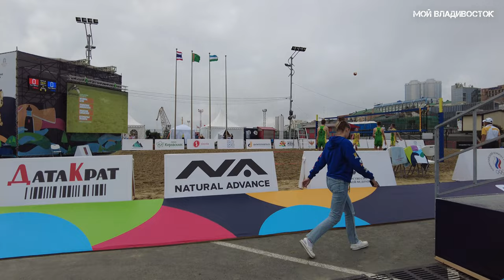Владивосток Дети АЗИИ 2022,Vladivostok children of Asia (первый фрагмент).